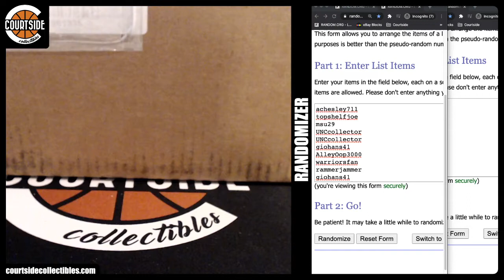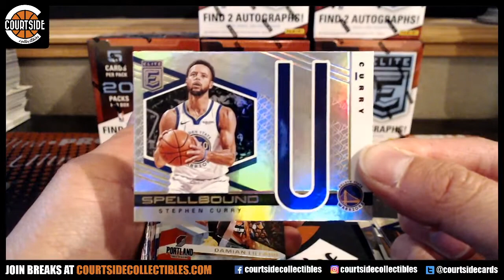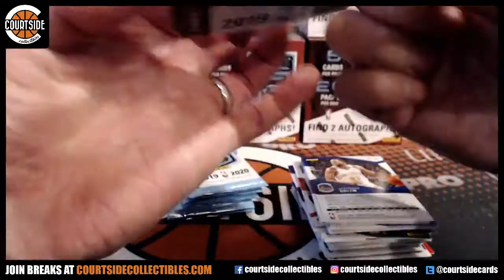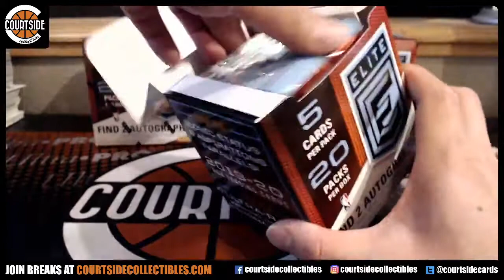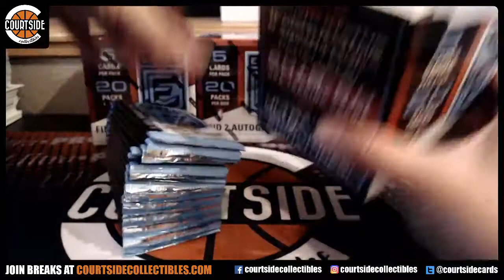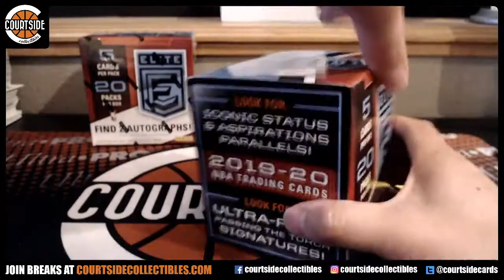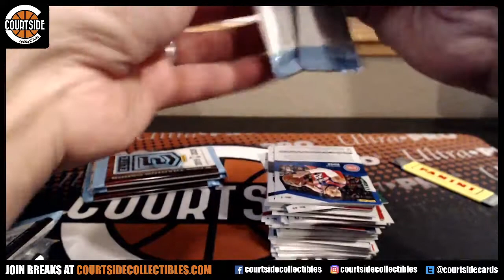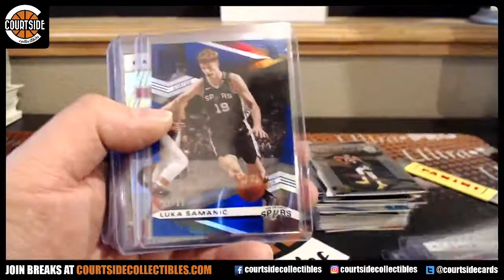SICK! 2019-20 Panini Donruss Elite Basketball 6-Box Pick Your Team Break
Group break on July 25, 2020 for 2019-20 Panini Donruss Elite Basketball 6-Box Pick Your Team Break.